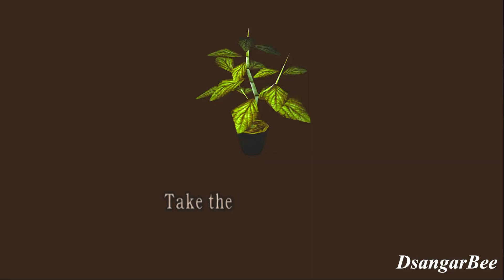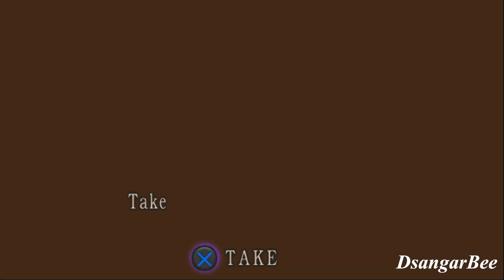Mbak Ada dapet Misi dari Pak Abet - Resident Evil 4, Sparate Ways #01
Kali ini Saia Mencoba Menamatkan Jalan Cerita Ada Wong, Untuk Mendapatkan Senjata Chicago Typwryter, Senjata yang Mirip Ak-47
Di Chapter Awal Ada Melihat Leon yang Sedang dikerumuni Oleh Zombay.

Ram 8GB
GTX 750 1GB
SSD 512GB

Terima Kasih.